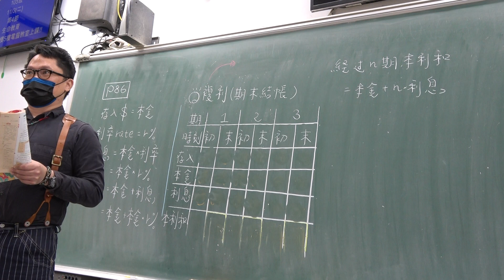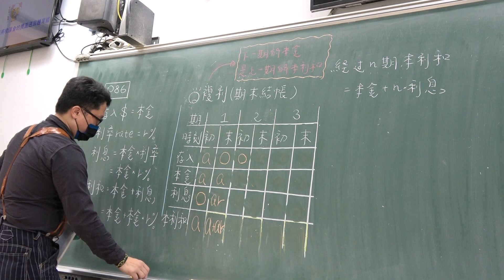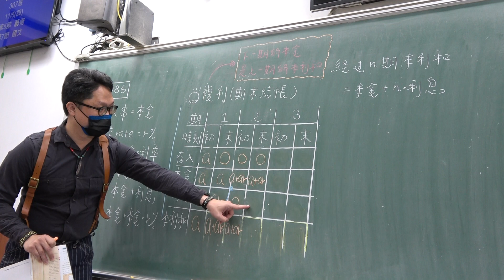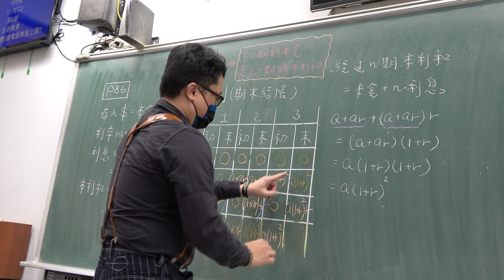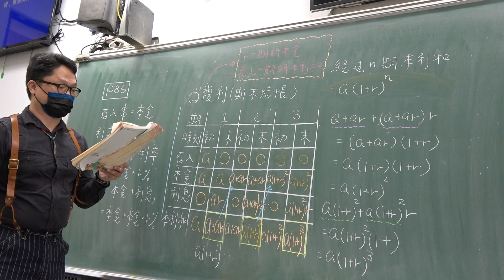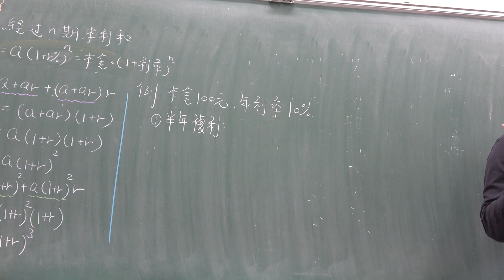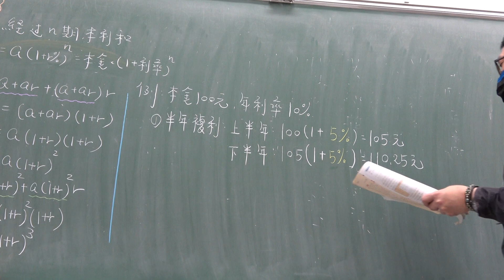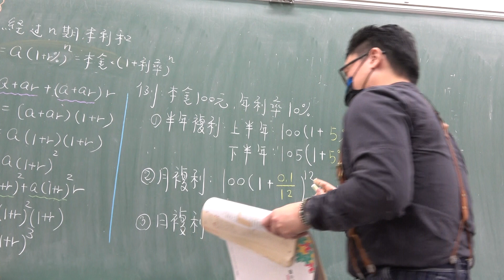高二上201數A第32堂｜成長模式｜複利｜(2)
更新資訊請上FB粉絲團